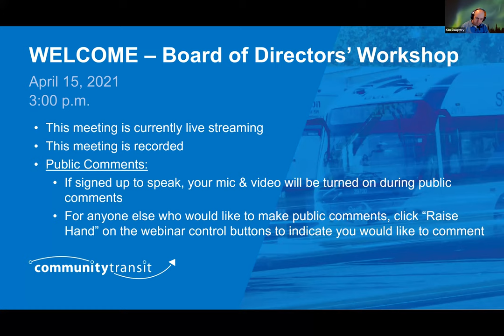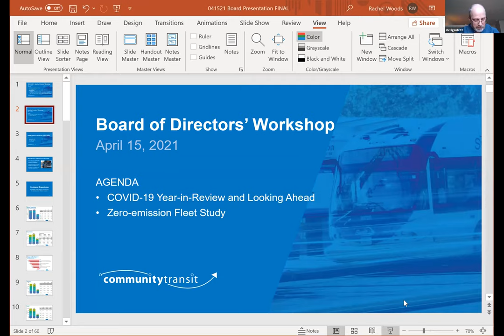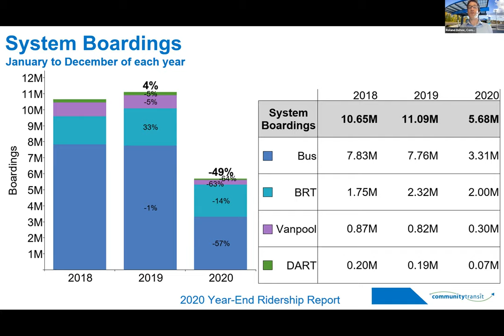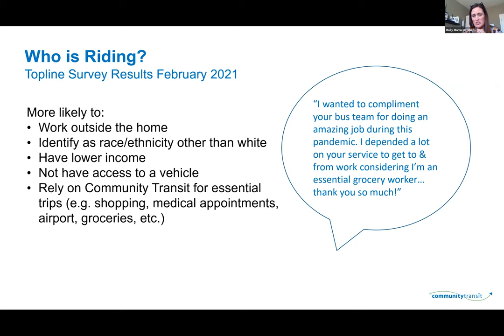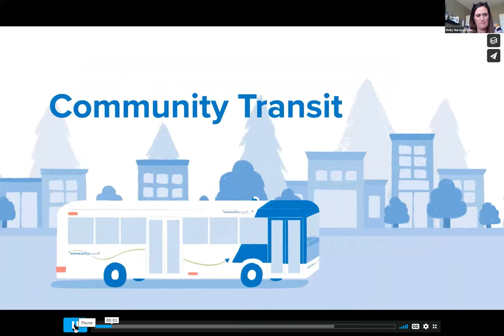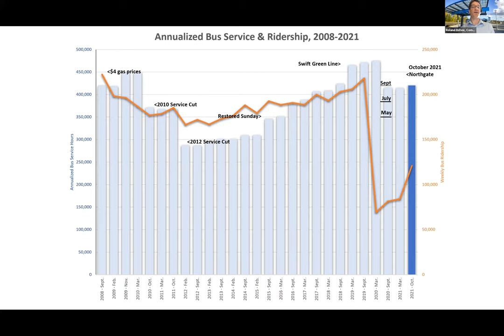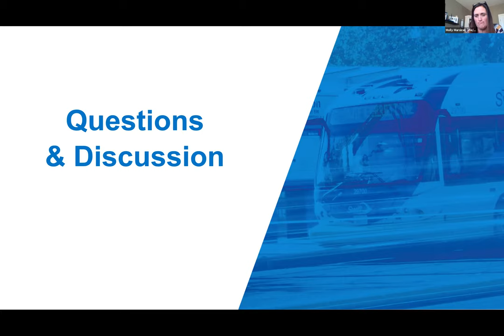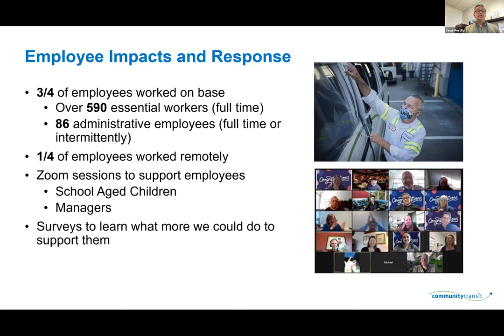2021-04-15 Community Transit (CT) Board Workshop RAW Zoom Recording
Here is the 15 April 2021 Community Transit Board Workshop recording right from CT's Zoom.  Topics discussed included Community Transit's management of the Covid19 pandemic and zero-emission buses.

for your review.

I promise everyone timestamps as able.